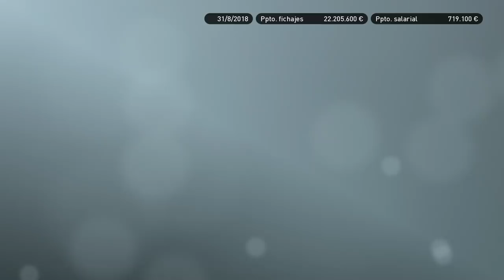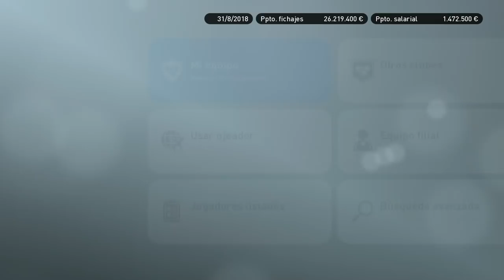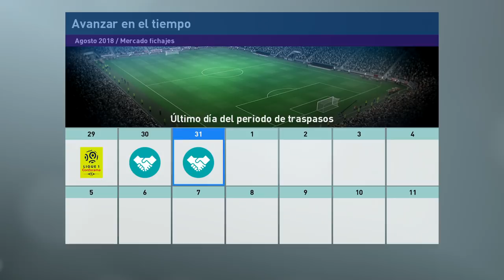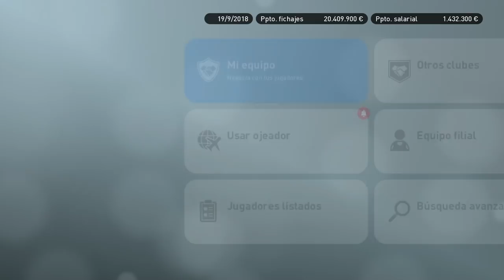PES 2019 LIGA MASTER | MONACO | UN OBJETIVO IMPOSIBLE #4